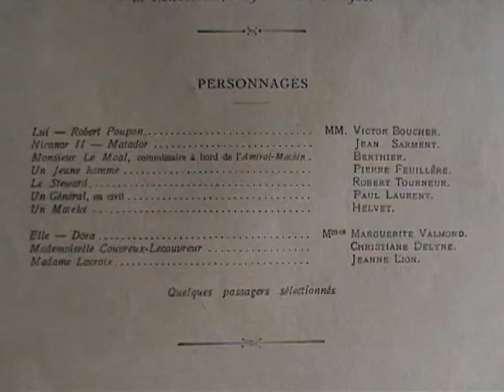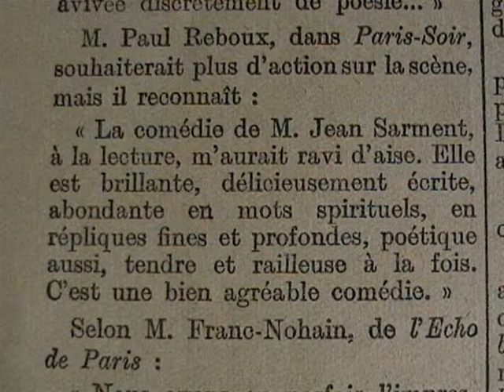"Sur mon beau navire" Jean Sarment ( 1929)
- Ah ! oui ? C'est vrai, les malades redeviennent enfants !
-... Des ballons d'oxygène... Qu'avez-vous compris ?
- Oh ! pardon... Je pensais à des ballons... des petits ballons...
- Vous moquez-vous de moi , monsieur ?
- Oh ! Madame !... L'oxygène, oui, ce n'est pas mauvais !
- Cela n'a fait que retarder le triste dénouement.
- Bien sûr, ce n'étaient pas les ballons qui pouvaient le retenir.
- Ce sont des choses bien douloureuses.
- Je pense bien, madame, partir si vite, en pleine jeunesse !
- Mon mari n'était pas si jeune, il avait soixante-huit ans.
- Ah ! oui ? J'aime mieux cela
- J'aime cela pour lui. Je sais bien que sur l'instant. n'est-ce pas ? La vie est tout de même la vie. Mais enfin, soixante-huit ans, c'est déjà l'âge mûr.
- ...Oui...
- Vous l'aimiez beaucoup, madame ?
- Mon mari était un homme admirable, bon, intelligent, travailleur, sérieux.
- Ce sont de belles qualités, madame. Que faisait-il avant sa mort ?
- Il était sous-directeur des douanes.
- Je vous plains, madame.
- Je ne sais pas pourquoi je vous raconte ce triste chapître de ma vie.
- Je vous remercie de votre confiance, madame.
- C'est tellement triste,  la mort !
- A qui le dites-vous !